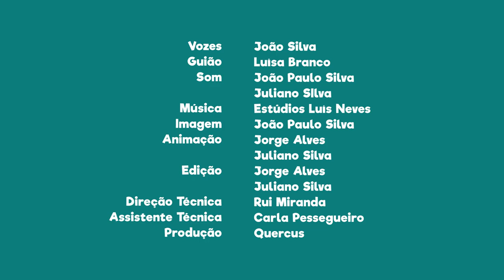FNT09E20 - PN do SW Alentejano e Costa Vicentina: o promontório de Sagres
Sabias que o promontório de Sagres é um dos locais mais importantes da história de Portugal?